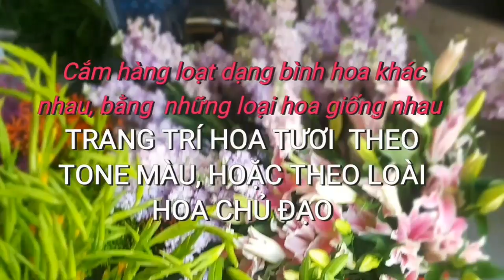Hướng dẫn cắm hoa hàng loạt "bình hoa lily" và "hoa lay ơn" đẹp rực rỡ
Hướng dẫn cắm hoa hàng loạt "bình hoa lily" và "hoa lay ơn" đẹp rực rỡ, "bình hoa bàn thờ" và trái cây, by Áo cưới - Makeup Nguyễn Tâm
Xem thêm nhiều video nữa ở đây